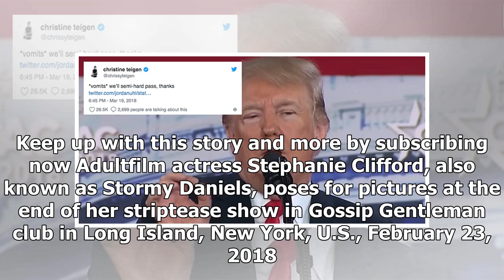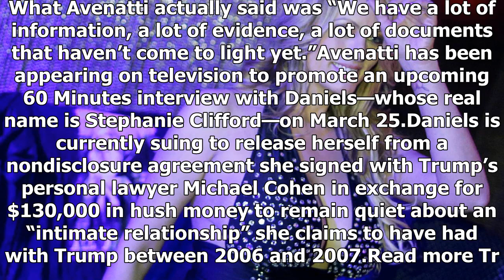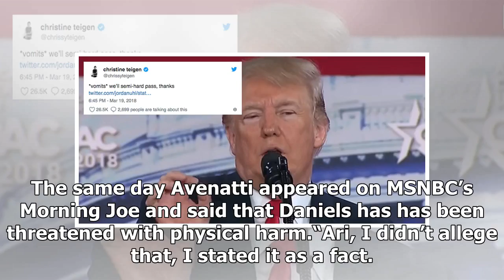BREAKING: Viral tweet that stormy daniels has trump dick pics is untrue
A tweet by a former Clinton White House staffer claiming that a lawyer for adult film actress Stormy Daniels said on national television that they have pictures of President Donald Trump’s penis is untrue. After watching Daniels’s lawyer Michael Avenatti appear on MSNBCs The Beat with Ari Melber, Cl...